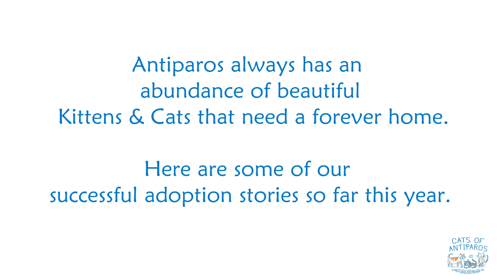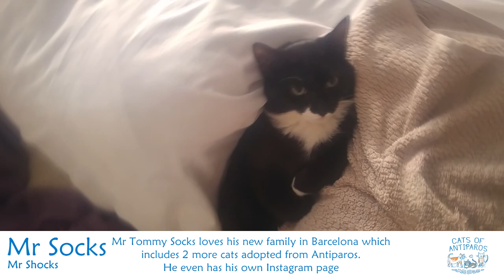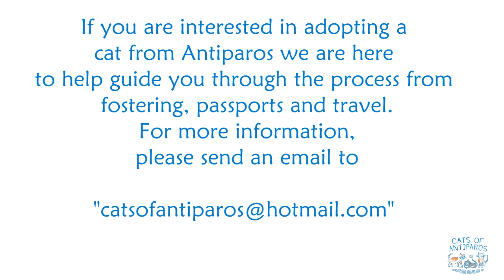2021 Cats of Antiparos Adoptions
A small video of some of the successful cats adoptions this year on Antiparos, Greece.